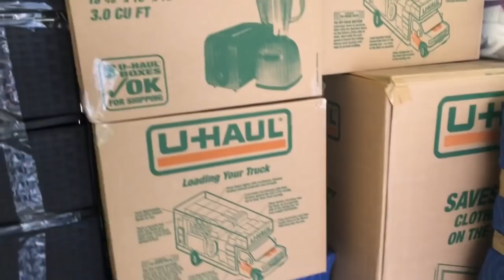Mudamos para o hotel #3 | VLOG Mudança nos Estados Unidos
No vídeo de hoje, nos mudamos para o hotel, antes de ir embora para Florida.